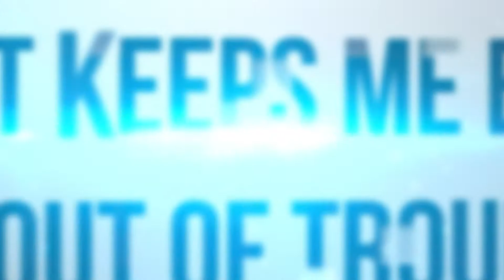CPB Pillars Integrity